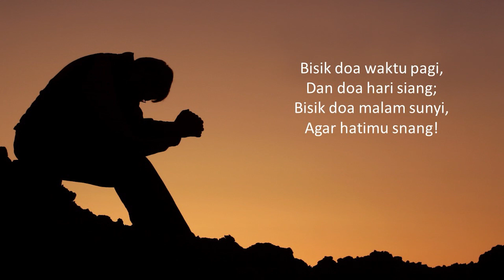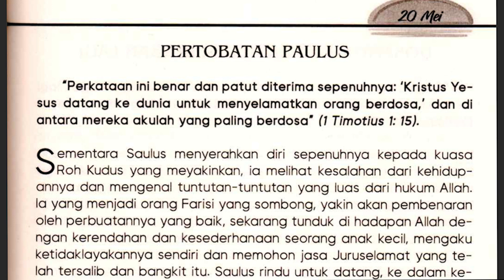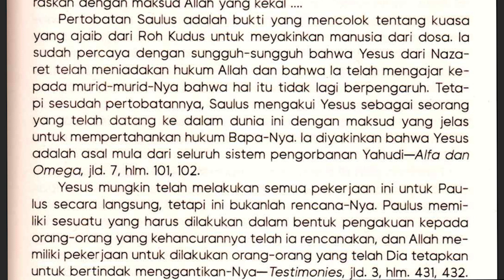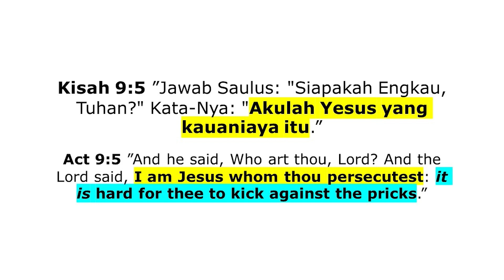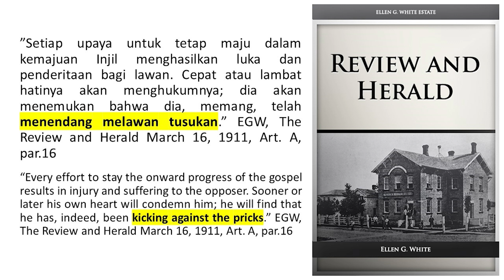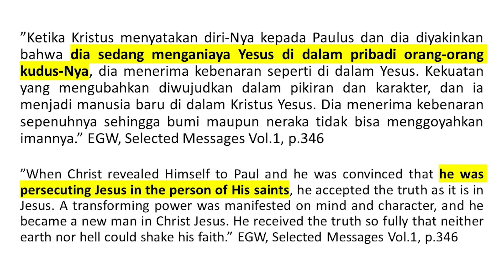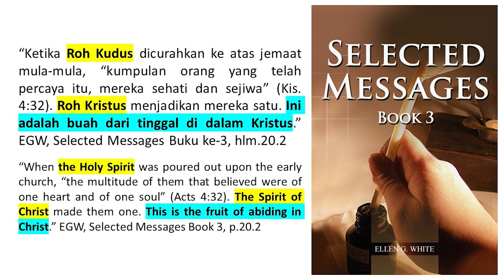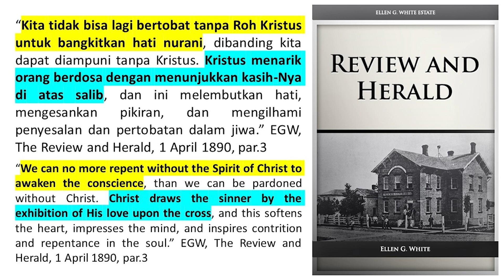Renungan Pagi - Bersama Allah di Waktu Fajar - 20 Mei 2022 - Pertobatan Paulus